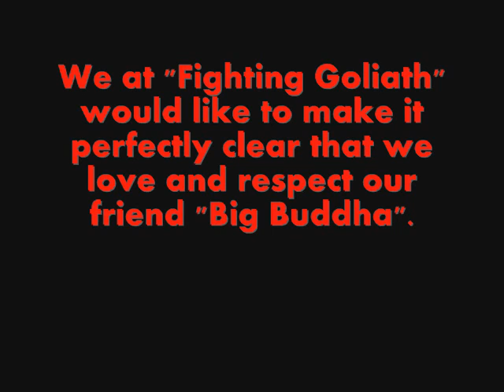Big Baby Buddha's Burrito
As said in the video.  We love our friend Buddha but this was just too damn funny not to take video of.

Music used in clips:  "Lullaby" as performed by "The Cure"
Sound clip at end from: "The Princess Bride"